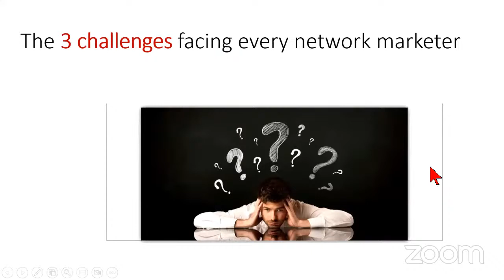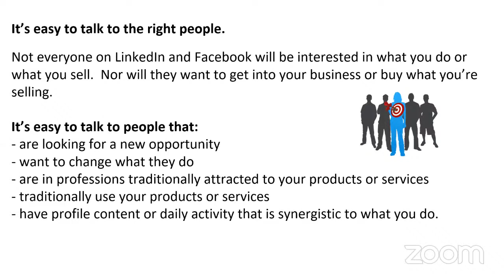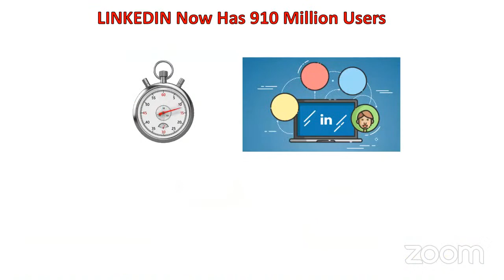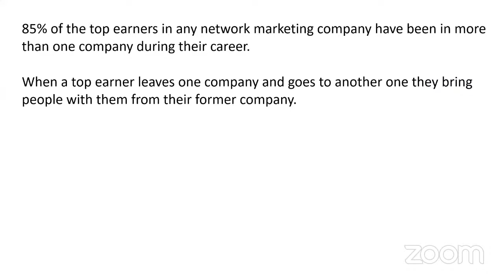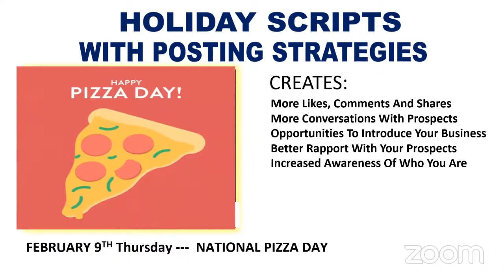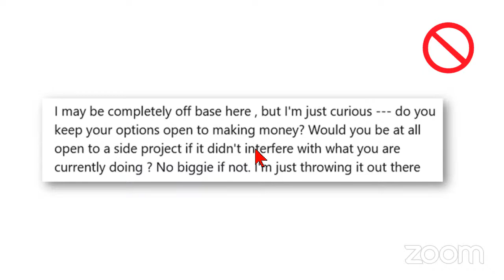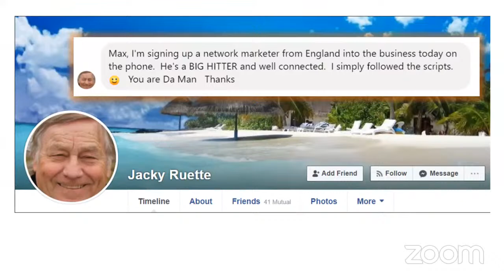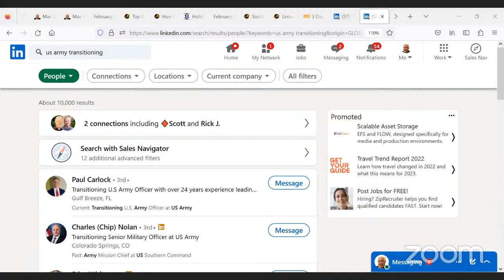LinkedIn training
Learn the simple 4 step formula to building a network marketing business followed by the top earners in every company.